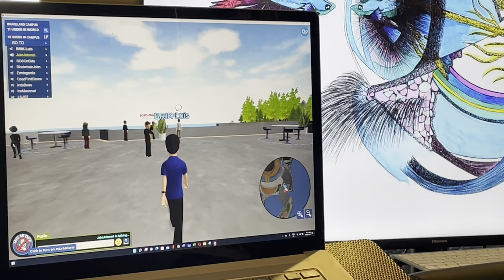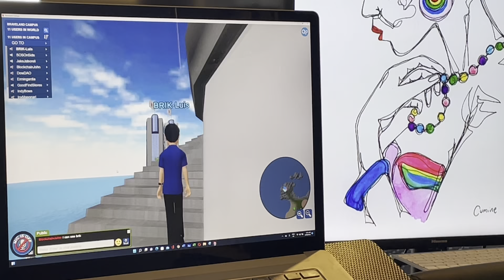Braveland’s Gems 💎 on the Beach 🏖- September 2022 Event - Art NFTs NFTartists Journey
Metaverse Ravencoin Campus - Informative Monthly Event (1st Saturday of the month at 4pm US-est)

Musician SOSonSide - Musician on state